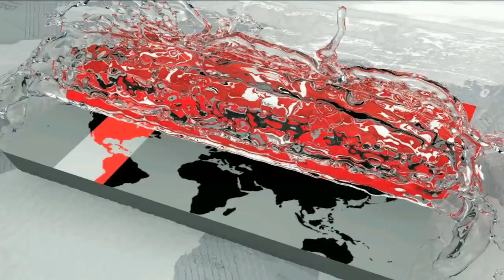এখনো শাকিব খানের সাথে অভিনয় করতে চান অপু বিশ্বাস! | Apu Biswas | Shakib Khan